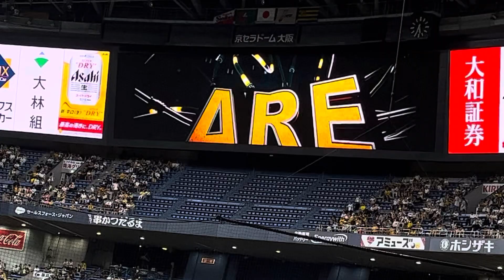キー太くん阪神スタメンモノマネ#阪神#キー太#かわいい#癒し